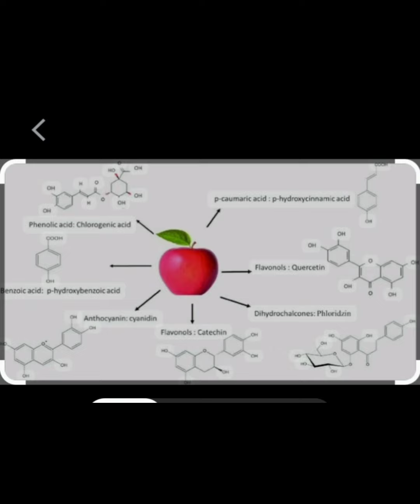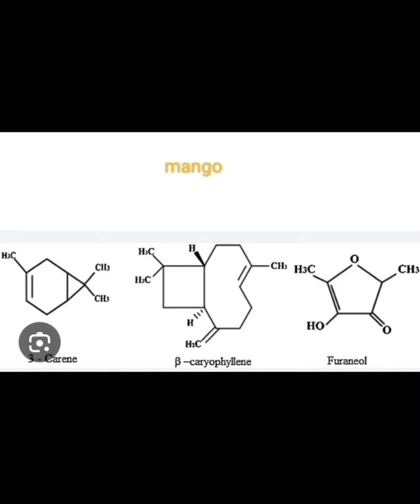chemistry of common fruits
fruits and their compounds